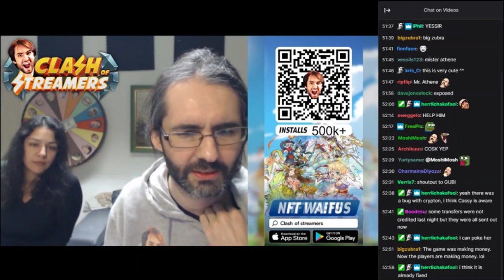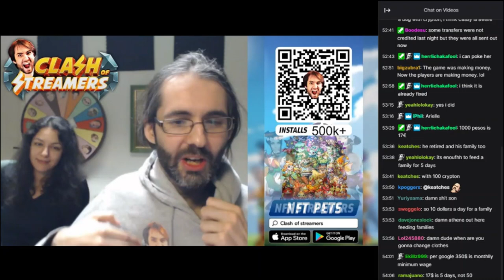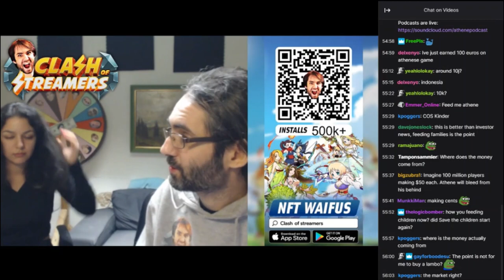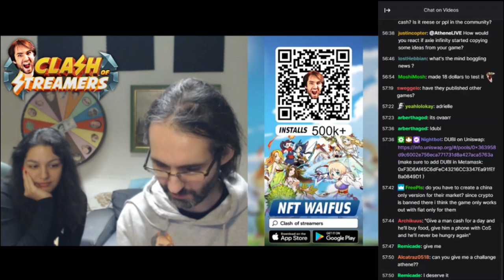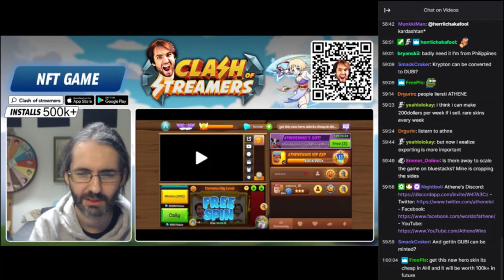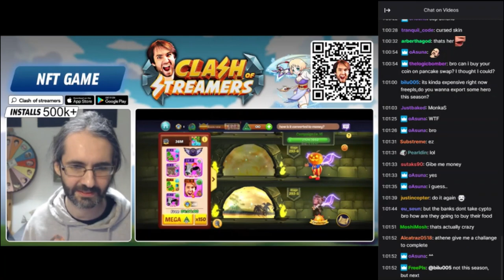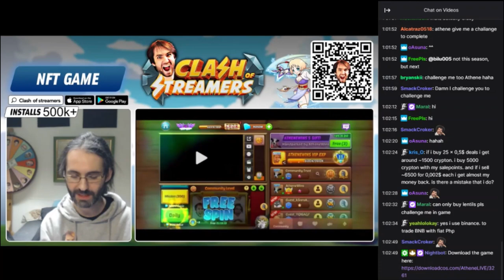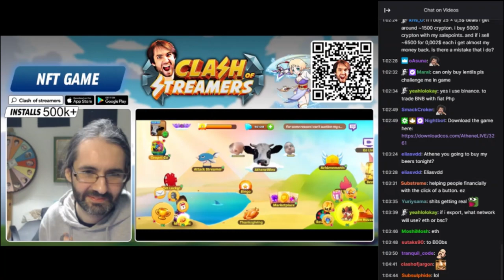Athene's game Clash of Streamers is helping feed families